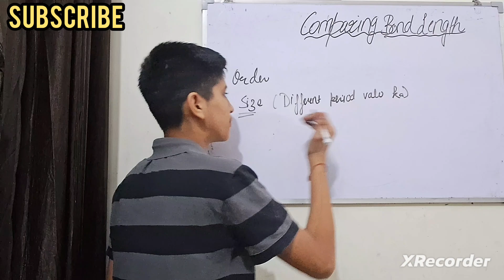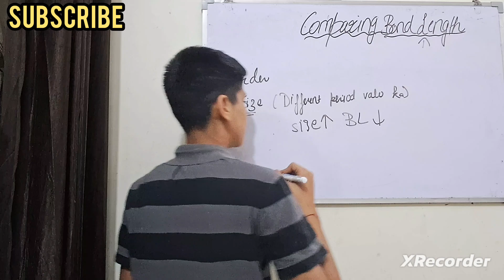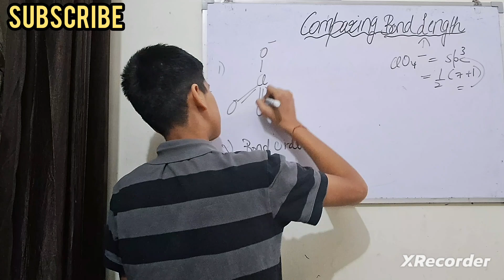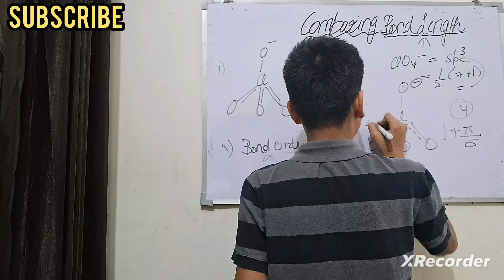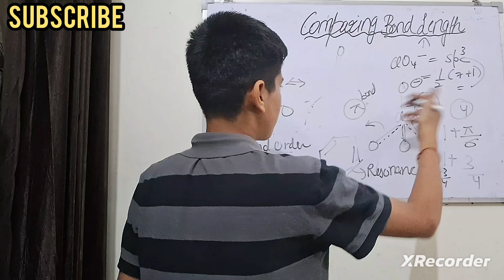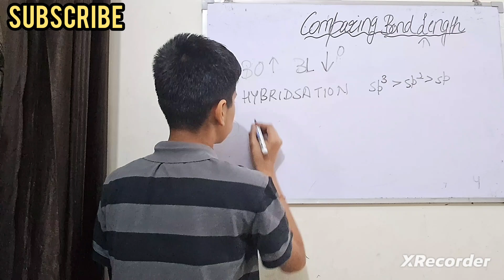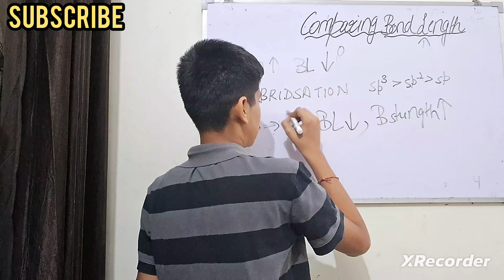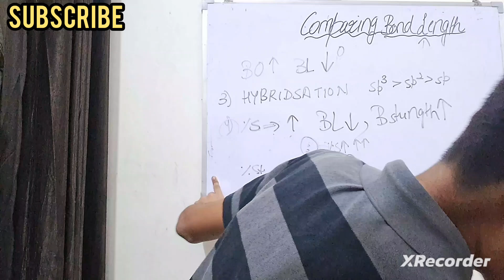How to Compare Bond Length ?? | Chemical Bonding I Short Tricks